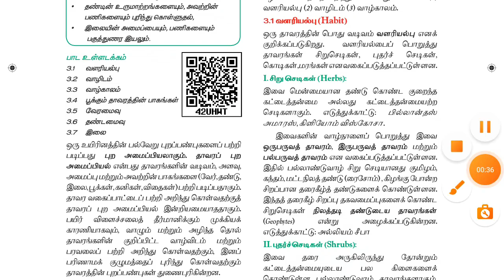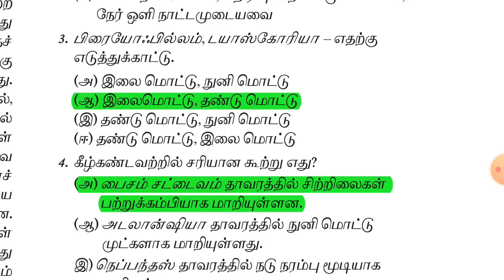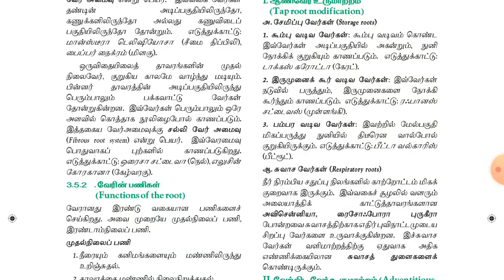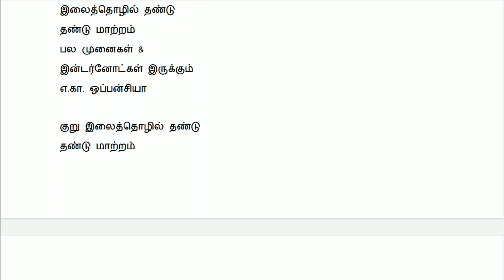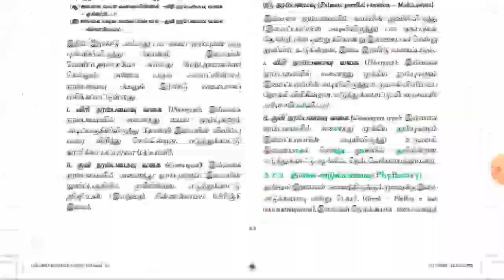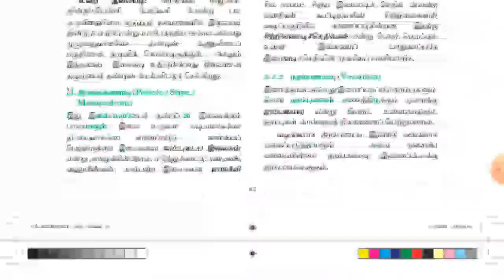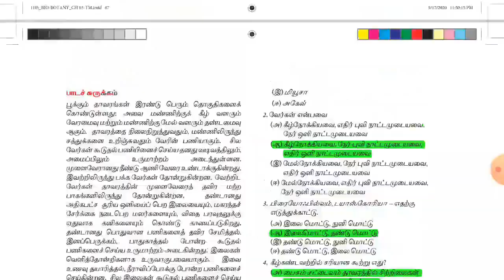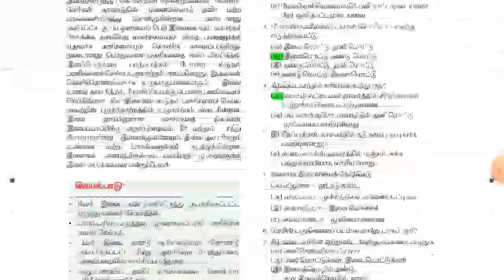11th உயிரி - தாவரவியல் புதிய புத்தகம் பாடம் 3 உடலப் புற அமைப்பியல் Book Back Question Answer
11th Botany New Book Unit 2 Chapter 3 Tamil Medium Book Back Question Answer